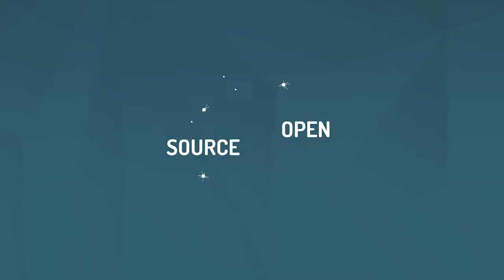Paris Open Source Summit 2015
Paris Open Source Summit : Présentation du Premier Evénement Européen Libre & Open Source

Interview de Véronique Torner, Présidente du Comité de Programme (Présidente et co-fondatrice d'Alter Way)